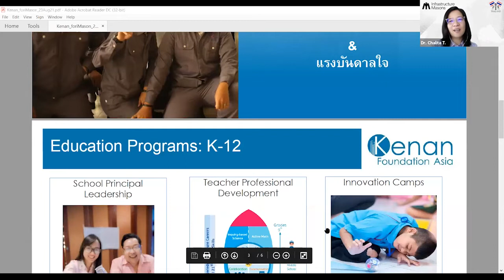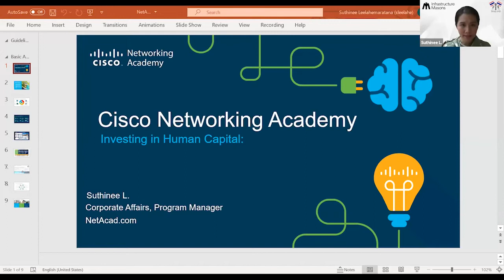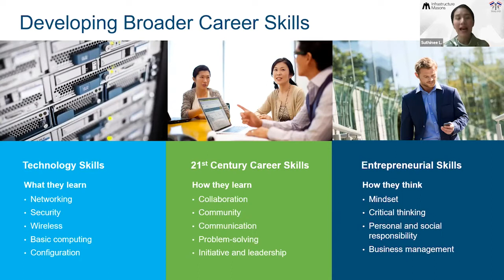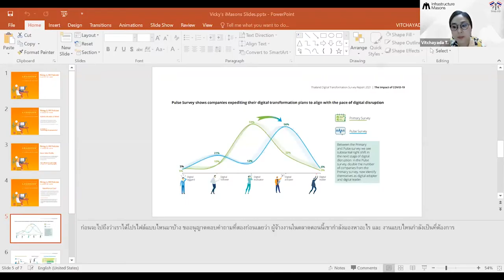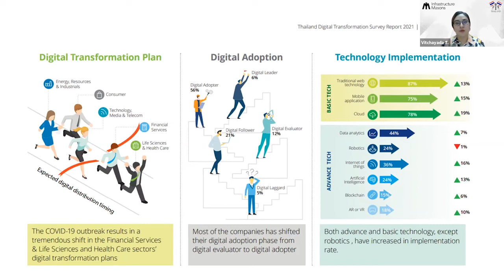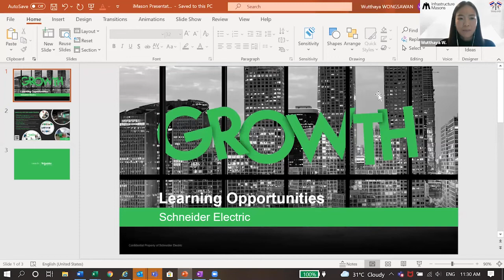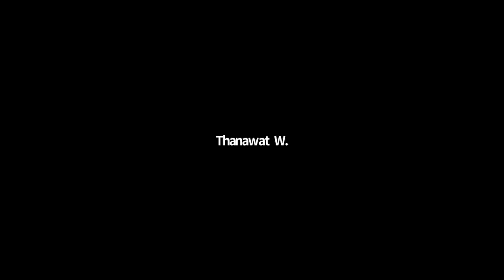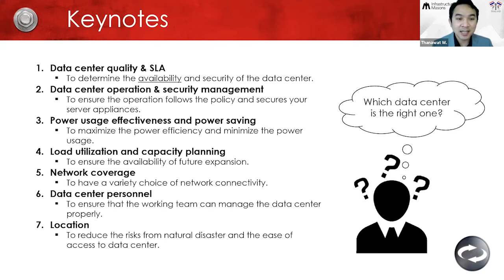iMasons Webinar: โอกาสการศึกษาด้านไอที & STEM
คุณต้องการค้นพบแนวทางการศึกษา STEM & IT ที่มีในประเทศไทยหรือไม่? องค์กรและบริษัทใดบ้างที่จัดทำโครงการช่วยริเริ่มประเทศไทย 4.0 เพื่อพัฒนาทักษะและส่งเสริมการเติบโตของอุตสาหกรรมต่อไป?

iMasons ประเทศไทย องค์กรไม่แสวงหาผลกำไรระดับนานาชาติ ร่วมกับตัวแทนจาก คีนัน, Cisco Networking Academy, ชไนเดอร์ อิเล็คทริค, HROne Net และ ซุปเปอร์แนป (ประเทศไทย) ชวนทุกท่านไปค้นพบโอกาสทางเลือกในการพัฒนาทักษะด้าน ไอที & STEM ในประเทศไทย รวมถึงแนวโน้มและความต้องการของอุตสาหกรรม

ผู้อภิปราย 5 ท่าน ซึ่งเป็นผู้เชี่ยวชาญด้านการศึกษาและทรัพยากรบุคคล จะร่วมกันหารือเกี่ยวกับแนวโน้มและความต้องการในปัจจุบันสำหรับผู้รับสมัครและผู้สมัคร และวิธีที่องค์กรได้พัฒนาโปรแกรมเพื่อสนับสนุนบุคลากรให้มีทักษะเพื่อประสบความสำเร็จ

ด้วยความร่วมมือกันและวัตถุประสงค์ของ iMasons ในการเพิ่มผู้มีความสามารถเข้าสู่อุตสาหกรรมดิจิทัลโดยการสร้างความตระหนักในโอกาสทางอาชีพและการศึกษา เราจะสำรวจแนวโน้มในหมู่นักเรียน ความต้องการของผู้รับสมัคร และโปรแกรมอื่น ๆ นอกเหนือหลักสูตรทั่วไปเพื่อพัฒนาทักษะที่จำเป็นสำหรับบุคลากรของประเทศไทย 4.0
เราหวังเป็นอย่างยิ่งที่จะสร้างอนาคตที่ดีขึ้นสำหรับผู้มีความสามารถแห่งอนาคต